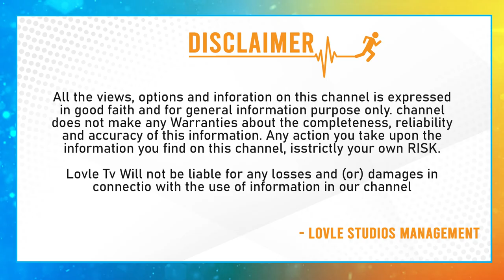Pareshan Movie Official Trailer | Rana Daggubati | Thiruveer | Pavani | Rupak | Muralidhar Goud